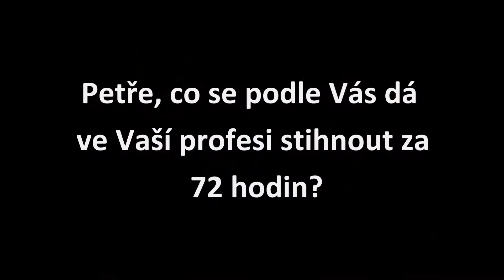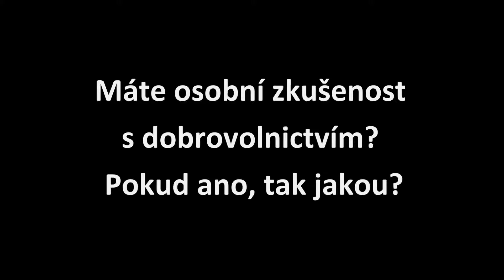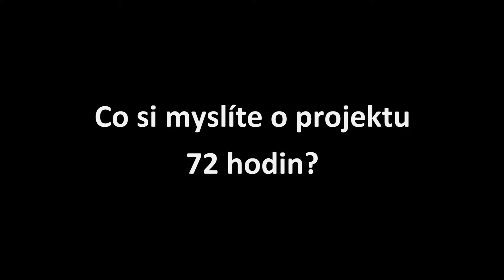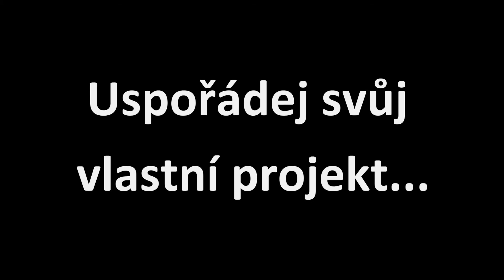Petr Vacek - patron projektu 72 hodin (dlouhá verze)